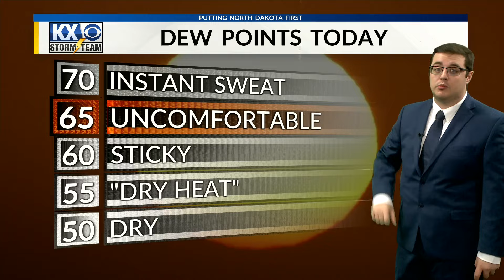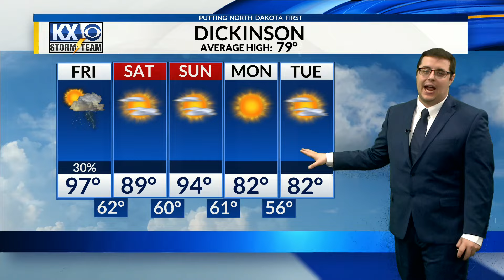A hot and humid Friday leads us into severe weather chances for the weekend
Meteorologist Stone Schafer's Friday morning Full Forecast